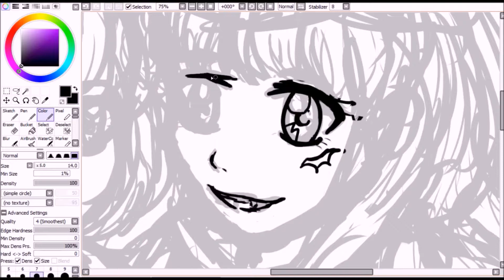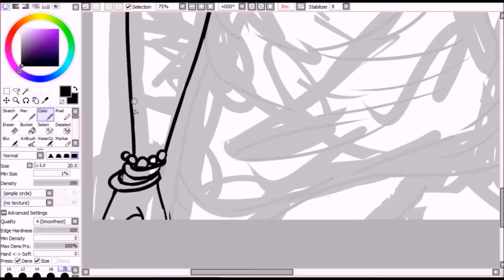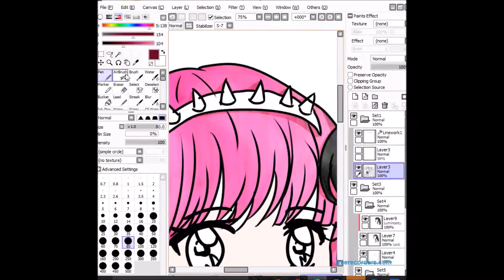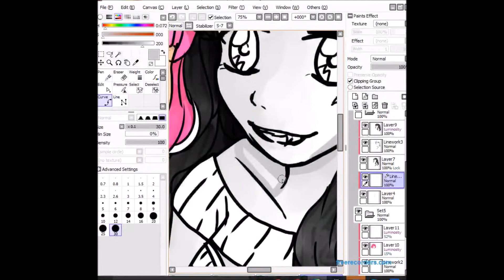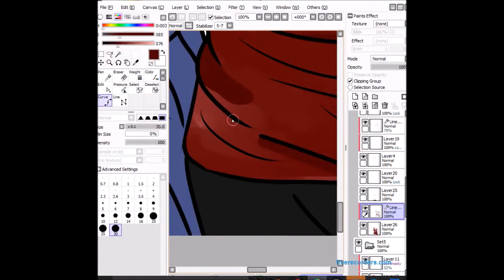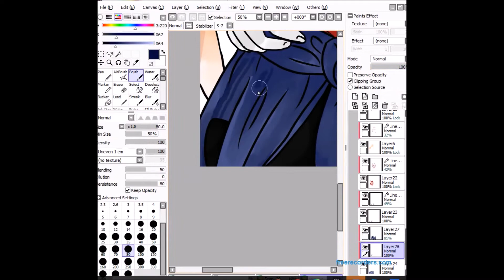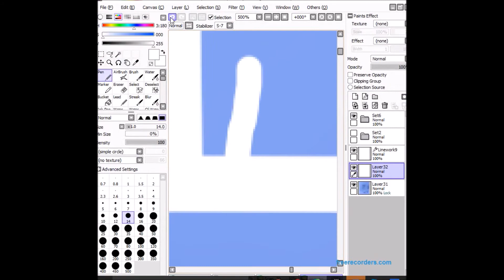Collaboration Time Lapse | Mouse user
Check out Midnight's channel !